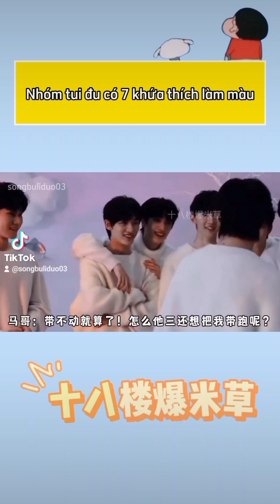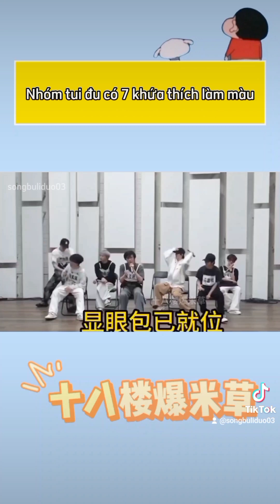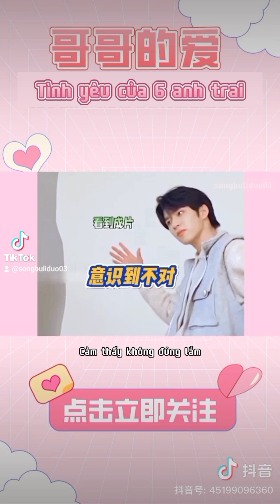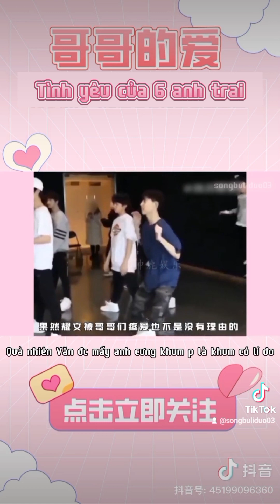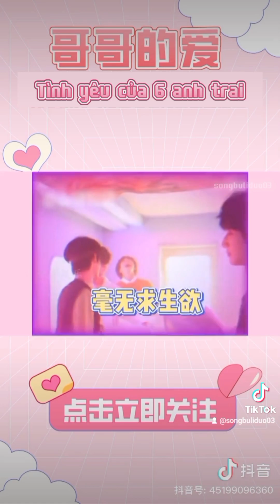[TỔNG HỢP DOUYIN] Nhóm tui đu có 7 khứa thì cả 7 khứa đều thích làm màu